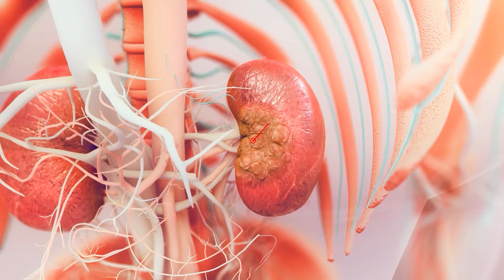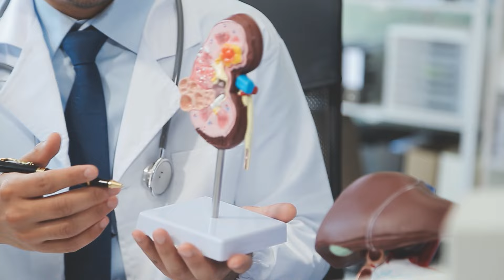प्राकृतिक तरीके से किडनी का इलाज | Naturopathy Treatment for Kidney Patients | Dr Puru Dhawan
Welcome to the channel "DR. PURU DHAWAN" where we discuss about Kidney Health and How to Avoid Dialysis using Ayurvedic Kidney Treatment.

Chapters:
0:00 Introduction
0:19 Naturopathy Therapies for Kidney Health
0:31 Potential Drawbacks
1:58 Importance of Overall Health
3:10 Boosting Kidney Function
4:30 Prioritizing Carbohydrates Over Protein
5:29 Patient Testimonial
9:34 Conclusion

Naturopathy emphasizes natural treatments, such as herbal supplements and lifestyle changes, to support kidney health. For kidney failure patients, these therapies aim to reduce toxin buildup, improve kidney function, and enhance overall wellness. This holistic approach strengthens the body’s natural healing abilities, helping to decrease reliance on medications.

𝐈𝐦𝐩𝐨𝐫𝐭𝐚𝐧𝐜𝐞 𝐨𝐟 𝐇𝐞𝐚𝐥𝐭𝐡 𝐟𝐨𝐫 𝐊𝐢𝐝𝐧𝐞𝐲 𝐅𝐚𝐢𝐥𝐮𝐫𝐞 𝐏𝐚𝐭𝐢𝐞𝐧𝐭𝐬

For those with kidney failure, maintaining good overall health is crucial, as a healthy body can better manage the effects of disease and treatment. A strong immune system helps prevent infections, while proper nutrition supports kidney function and overall well-being. Staying balanced and healthy can also lower the risk of complications, like the need for dialysis.

𝐂𝐡𝐚𝐥𝐥𝐞𝐧𝐠𝐞𝐬 𝐨𝐟 𝐍𝐚𝐭𝐮𝐫𝐨𝐩𝐚𝐭𝐡𝐲 𝐟𝐨𝐫 𝐊𝐢𝐝𝐧𝐞𝐲 𝐅𝐚𝐢𝐥𝐮𝐫𝐞 𝐏𝐚𝐭𝐢𝐞𝐧𝐭𝐬

1. High Protein Intake

Consuming too much protein can increase creatinine levels because the body converts excess protein into creatinine. For kidney health, it’s better to prioritize carbohydrates over protein, as carbs provide energy without adding stress to the kidneys.

2. Weight Loss

Naturopathy may involve removing foods like rice and whole wheat, which can lead to weakness and weight loss. For kidney failure patients, maintaining a healthy body weight is important, as weight loss can increase the likelihood of needing dialysis.

3. Increased Creatinine Levels

While naturopathy aims to benefit health, exposure to cold (such as ice water) can be risky for kidney patients and may increase creatinine levels.